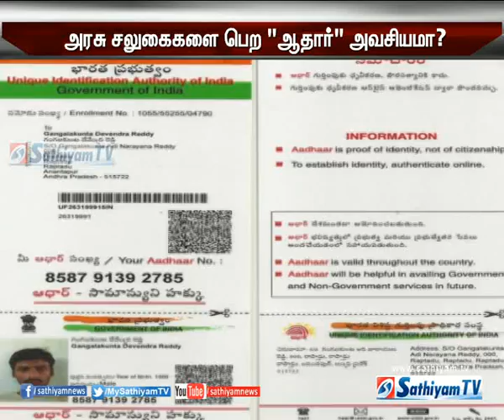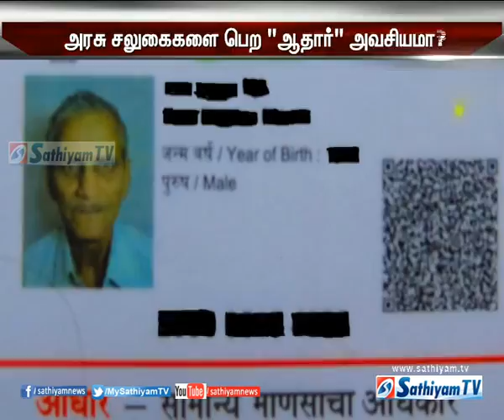Is Aadhaar card necessary?: Supreme Court